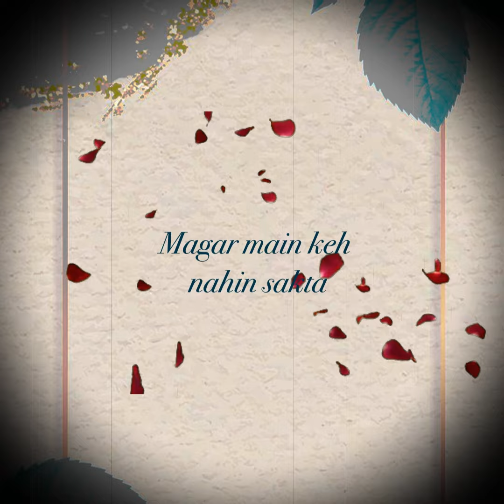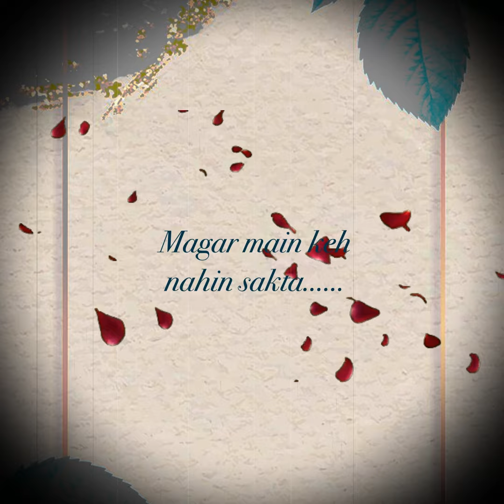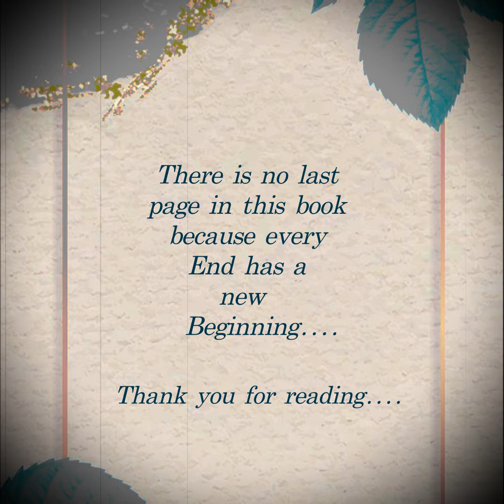Mujhe tumse mohabbat hai | Prasan Rao | Studio cover